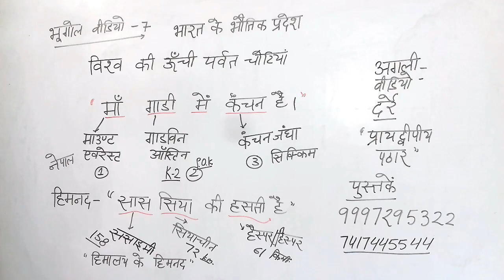भूगोल ट्रिक्स अब तक की सबसे सरल ट्रिक ||GEOGRAPHY TRICKS || BHUGOL TRICK IN HINDI || GS TRICKS || GK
बहुत फनी ट्रिक है  भईया
संग न मिला निति का रजाई में।
भारत संघ ? नागरिता ? मूल अधिकार ?
निति निदेशक तत्व ? कार्यपालिका ?

एक वीडियो से याद करें
रेटिना प्रतिविम्ब ? अवतल दर्पण ?
दांत का डॉक्टर ? हैडलाइट वाहनों की ?

TRICK
भूमध्य सागर?
काला सागर?
लाल सागर?

कर्क रेखा पर स्तिथ देश ट्रिक

संविधान की महत्त्वपूर्ण ट्रिक से सब कुछ याद
पंचायतों का गठन ?
अनुकूल परिस्थितियों में  काम? प्रसूति सहायता ?